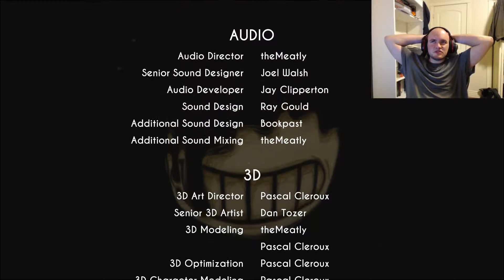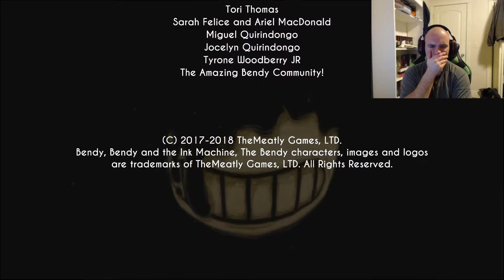Bendy and the Ink Machine Chapter 4 Part 2 - Even More Questions!!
We're almost done with the games, and on our way to find Boris. But more and more questions arise! What is the true aim of all of this!?

Outro: Terra's Theme Remix by CloudDragon21